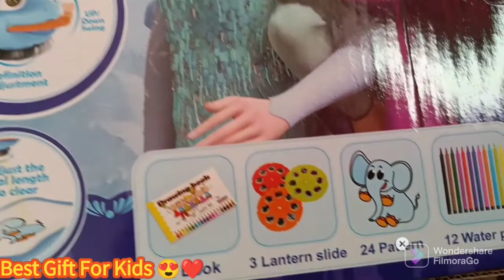Painting Projector Desk Lamp For Kids 💡| Best Gift For Kids 🎁🎀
paintingprojectordesklampforkids
mini projector toy
best gift for kids
best birthday gift for baby/ Kids
Manisha vlogs channel
Toys, projector toy, pattern to trace and create picture